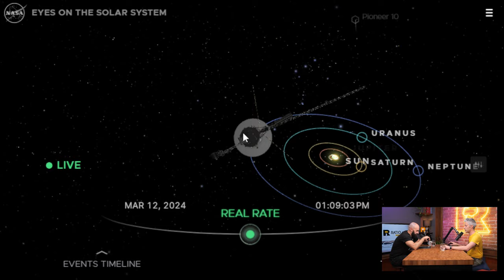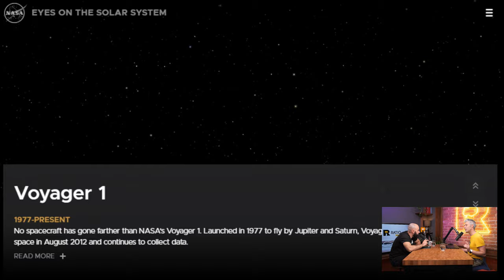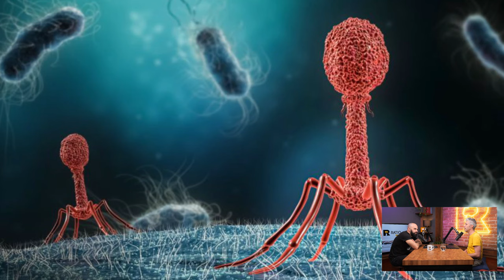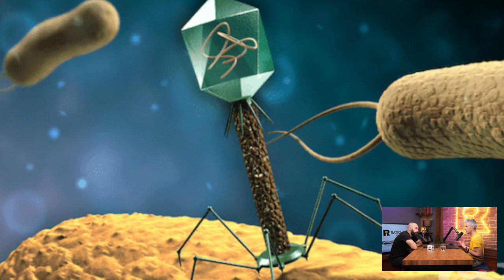Защо са вечно гладни кучетата? [Ratio Weekly с Никола Кереков]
Бележки към епизода:
Цветята в Испания цъфтят 22 дни по-рано отколкото през 80те години

CHAPTERS
00:00 - интродукция
03:58 - Ще се сбогуваме ли с Вояджър 1
13:48 - Мисиите Surveyor на НАСА от 60те год
19:22 - Вирус-вампир
31:37 - Защо Лабрадорите и ретрийвърите са вечно гладни
45:00 -Най-големият примат живял някога е бил китаец
55:11 - Адаптират ли се мигриращите птици към промените в климата